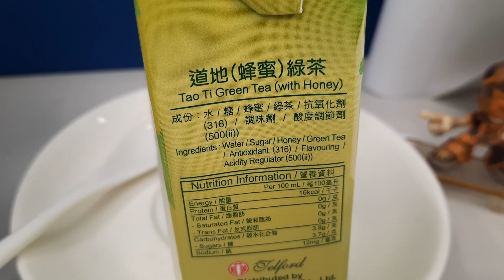Green Tea Bar's Green Tea 劉德華 都曾經拍過此飲品既廣告 ( 道地 - 蜂蜜綠茶 )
劉德華 都曾經拍過此飲品既廣告
( 道地 - 蜂蜜綠茶 )